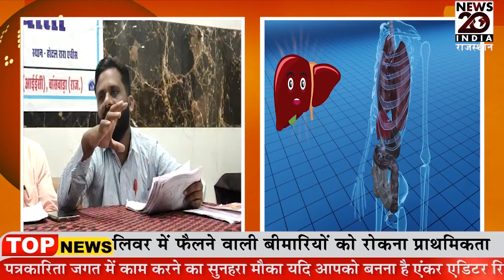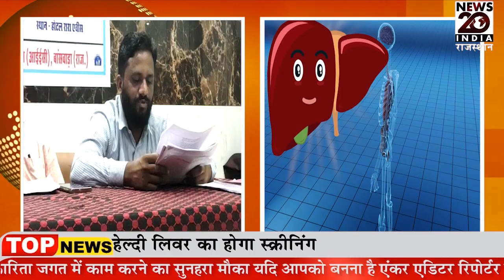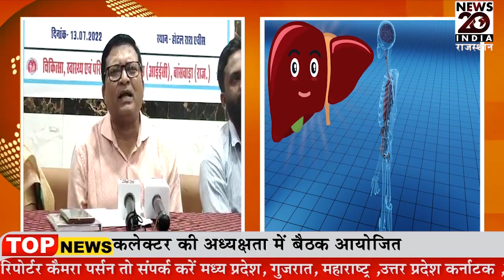बांसवाड़ा हेल्दी लिवर नेशनल प्रोग्राम को लेकर चिकित्सा विभाग की प्रेस कॉन्फ्रेंस